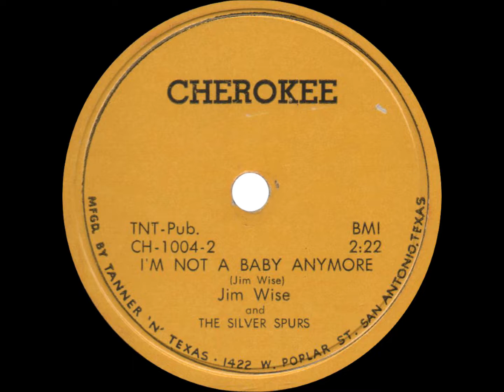"My Foolish Pride" & "I'm Not a Baby Anymore" by Jim Wise and the Silver Spurs (c.1955)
This record was custom-pressed by the Tanner 'n' Texas company of San Antonio, Texas, for Jim Wise and the Silver Spurs, on the "Cherokee" imprint.  The Poplar Street address displayed at the bottom of the label suggests that it was made after TNT's move from their original Brazos Street location in 1955.  The catalog number of CH-1004 implies that there were at least three releases on the label prior to this one, though I haven't seen any others.  The label of side "A" displays an autograph made out to "Patsy and Roy" from that side's songwriter, Jenny Grona.

My cursory internet searches haven't turned up any useful information about this record, group, or any of the individuals involved; if you know anything about them, please kindly fill me in with the details.  In any event, it's a fine pair of 1950s Texas honky-tonk songs.

00:00 - "My Foolish Pride" (Jenny Grona)
02:31 - "I'm Not a Baby Anymore" (Jim Wise)

I claim no proprietary rights of any sort over this recording nor the source from which it was extracted.  It is presented here in good faith in the interest of the conservation of Texas music history in a strictly not-for-profit context.